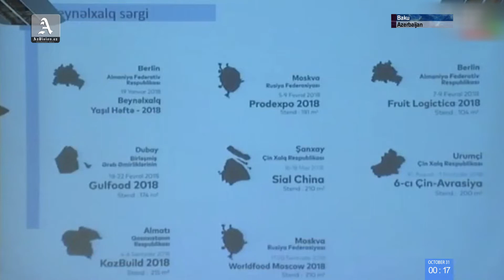Azerbaijan News 31 10 2018